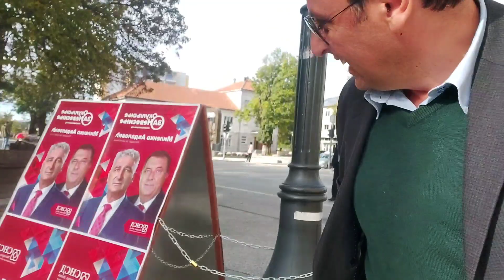Dodika svezali lancima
Neobičan način čuvanja bilborda i plakata u Nevesinju